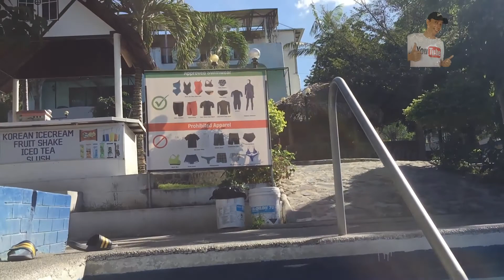BLUE HOTEL and RESORT Hot and Cold Spring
Blue Resort and Hotel offers hot and cold clear spring pools. Their location is in Bgy. Lalakay, Los Banos, Laguna. During my visit only 2 pools are operational since there are only a few customers. The maintenance of the surrounding is not that good but the staff is very friendly.

I did not venture into their hotel rooms but you can get the reviews from other customers that have been there, just visit their FB Page:

Gadgets Used:
Boya MM1 Mic: